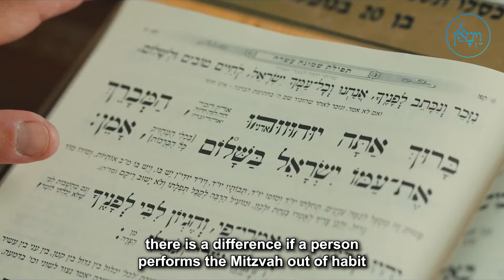Attitude of Joy | Rabbi Motta Frank